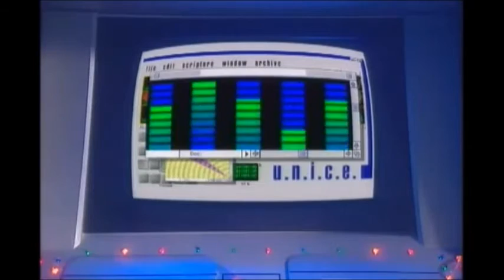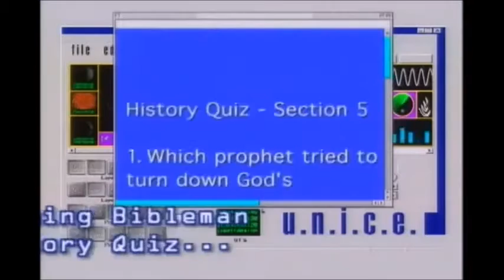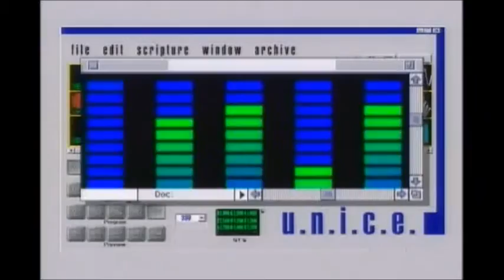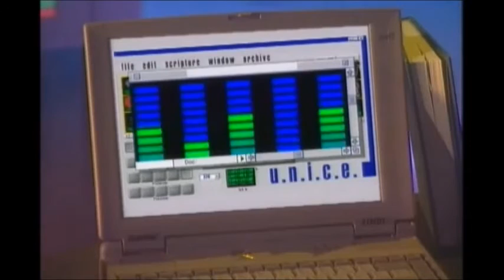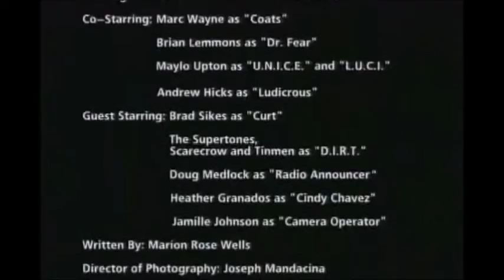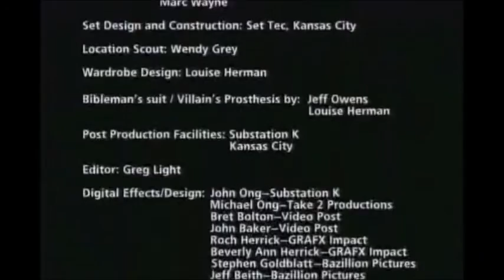Bob and Larry Watch Bibleman: The Fiendish Works of Dr Fear (3/3)